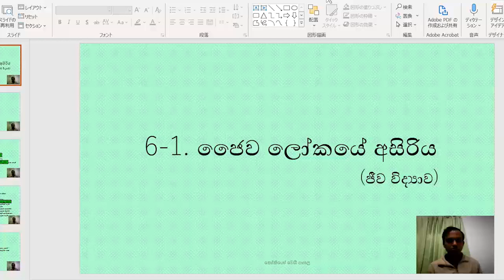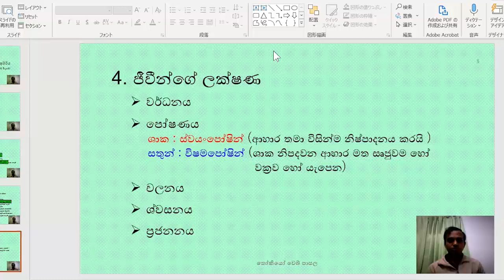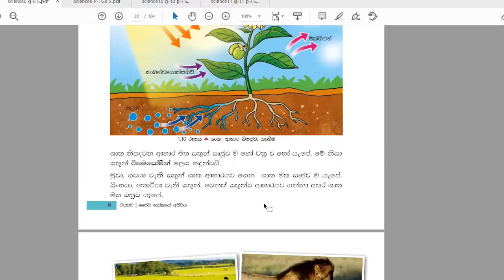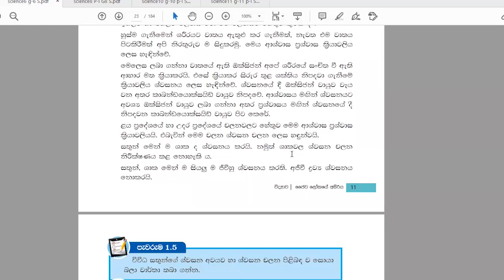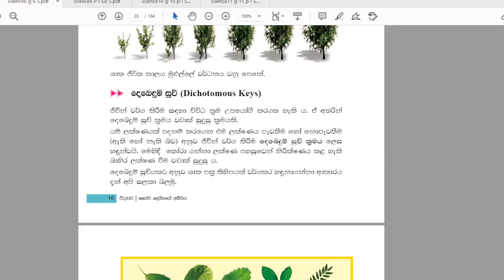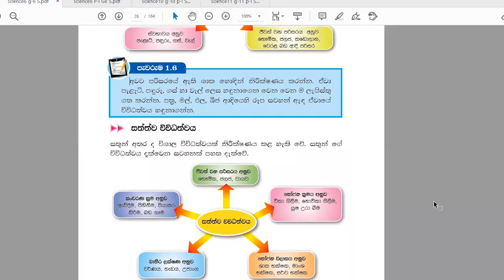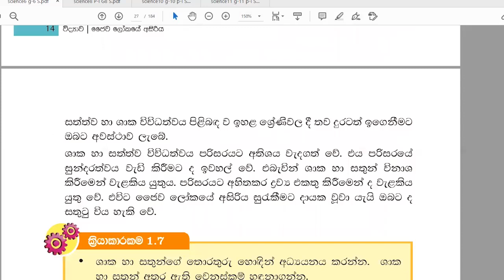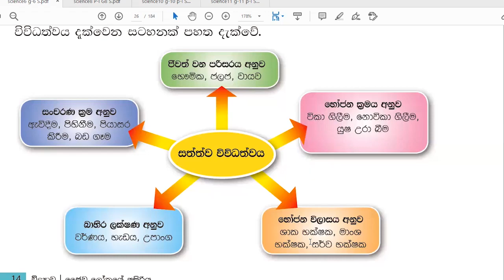1. ජෛව ලෝකයේ අසිරිය( 2කොටස )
jaiwa lokaye asiriya Grade6 ( 6 sheniye ) palamu widyawa padamayi. 6 wasara lamunta apa ha parisaraya gena me thulin uganwana athara widyawa gena yam adahasakda lebe.